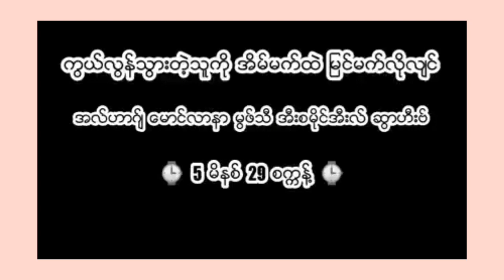ကွယ်လွန်သူအာအိပ်မက်မြင်မက်လိုလျှင် || မွဖ်သီ အီစမိုင်အီးလ် || Mufti Ismail Tahton Myanmar Bayan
ကွယ်လွန်သူအာအိပ်မက်မြင်မက်လိုလျှင်

အလ်ဟာဂ်ျ မောင်လာနာ မွဖ်သီ အီစမိုင်အီးလ် ဆွာဟီးဗ်

Mufti Ismail Tahton Myanmar Bayan

Credit